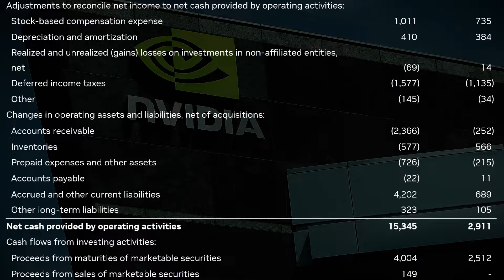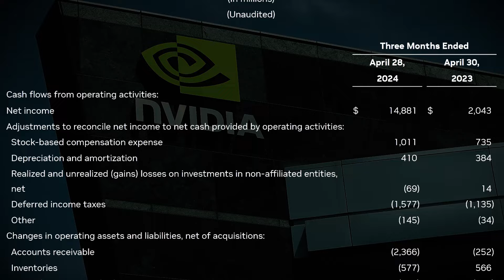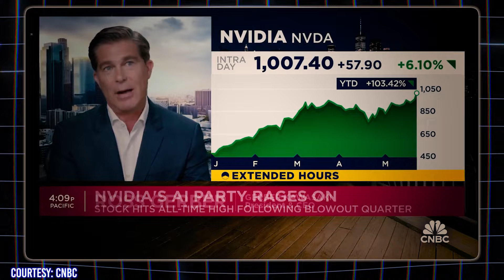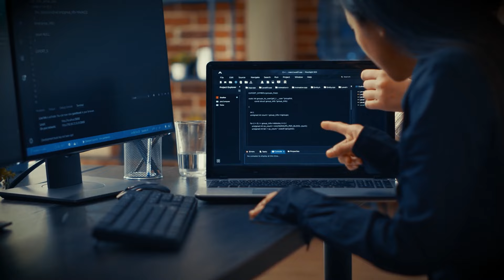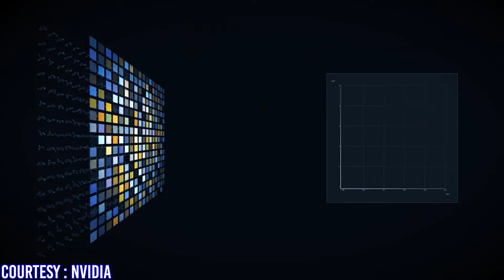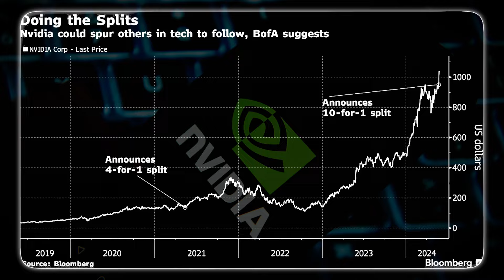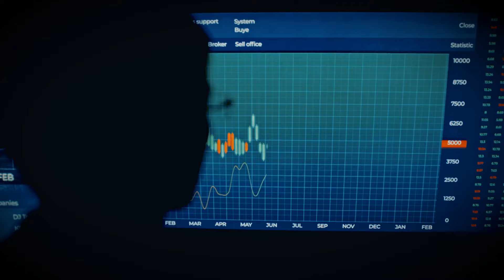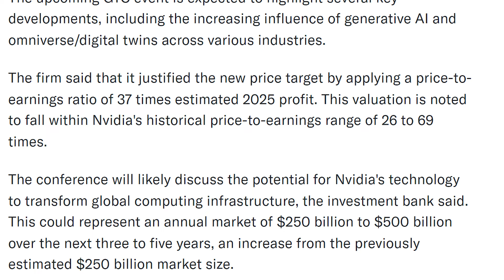Dan Ives: "This Is Bigger Than Everything You've Ever Seen" Get In Now To Become Millionaire In 2024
The tech giant Nvidia's jaw-dropping first quarter results of 2024 just defied even the most optimistic Wall Street forecasts. Amidst swirling economic storms, Nvidia didn't just weather the challenges; it soared, with its stock rocketing 14% post-earnings release. But the excitement doesn't stop there.
Today, we dive deeper than ever before. It's not just about the numbers—it's about revolutionizing the tech landscape. Join us for exclusive insights and unexpected twists in Nvidia’s earnings that are turning heads in the investment community. And you won’t want to miss what Webush analyst Dan Ives spills about Nvidia's groundbreaking stride forward.